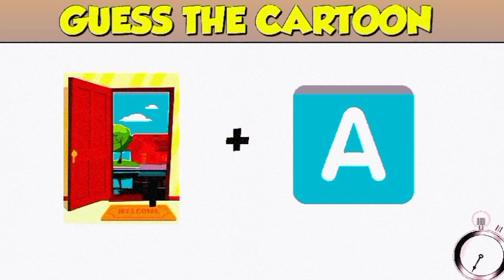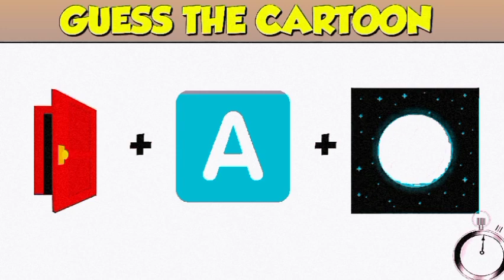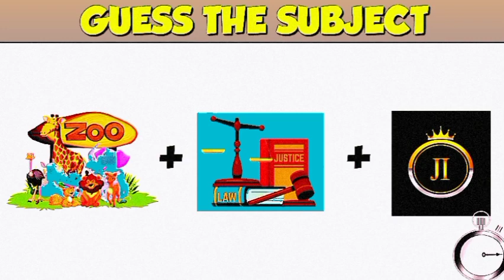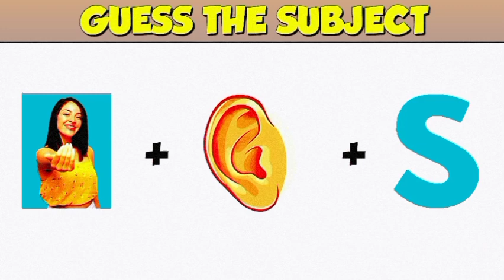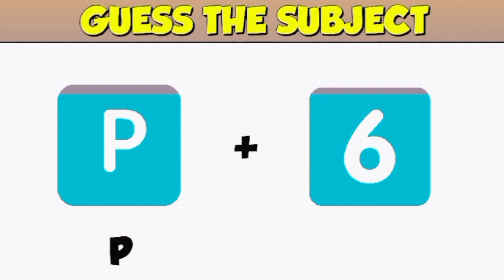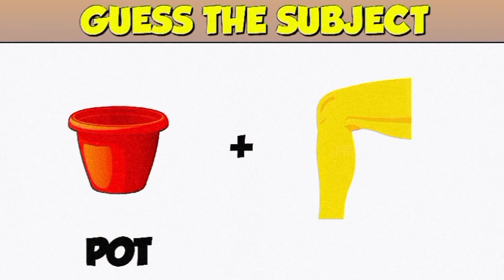Can You Guess The Food By The Emoji? | Emoji Challenge | Emoji Puzzles!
Guess The City Name from Emoji | शहर का नाम बताओ | Hindi Paheliyan | Brain Teaser | Emoji Puzzle

Guess The Song By Emojis (Part 10)

12 Majedar Dimagi Paheliyan and Puzzles | Guess The Emoji Paheli | New Paheliyan | Riddles in Hindi

12 Majedar Dimagi Paheliyan and Puzzles | Guess The Emoji Paheli | New Paheliyan | Riddles in Hindi | Picture Puzzles | Tricky Questions | Riddles For Kids | हिंदी पहेलियाँ